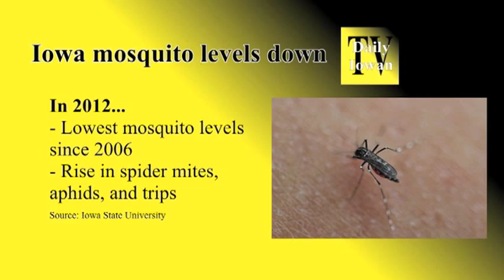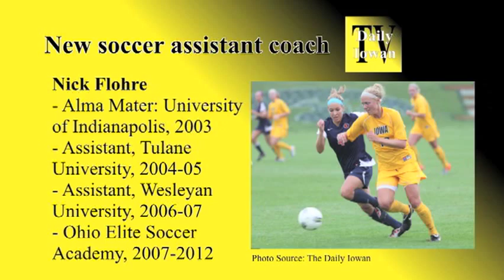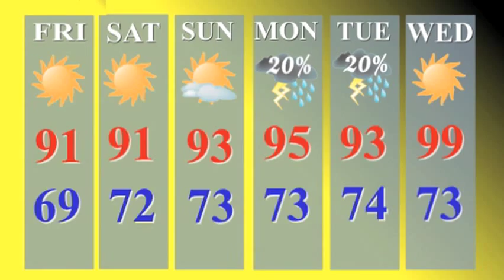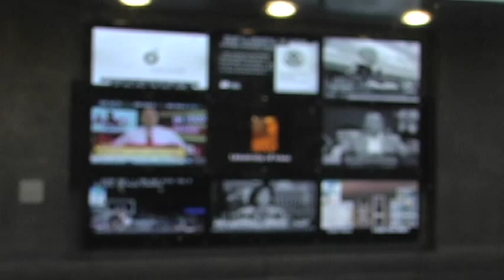Daily Iowan TV: Wednesday July 18, 2012